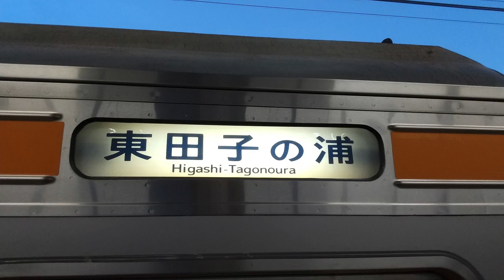archive【レアな行き先】 東田子の浦行き for Higashi tagonoura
（アーカイブ映像です）
2022/3/21
人身事故？のため東田子の浦～沼津が運転見合わせとなり
臨時に東田子の浦行きが登場となりました